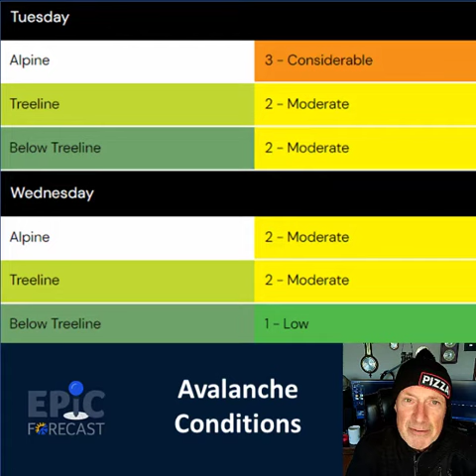Whistler Powder Picker Monday, March 28, 2022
Meteorologist David Jones speaks truth to powder, picking the primo Pow-days in the Whistler alpine. No one need trust any prediction by anyone about anything that does not address confidence level & verify previous predictions.